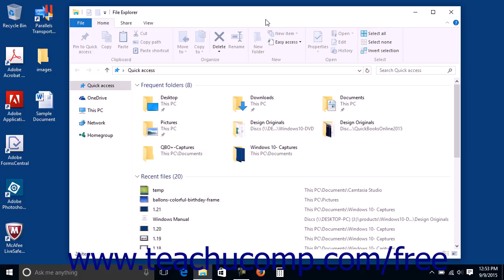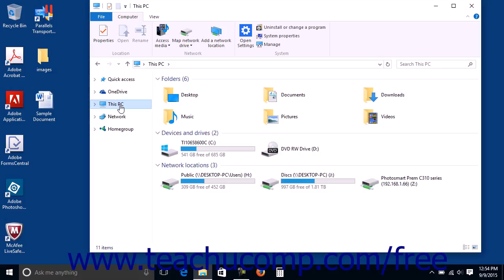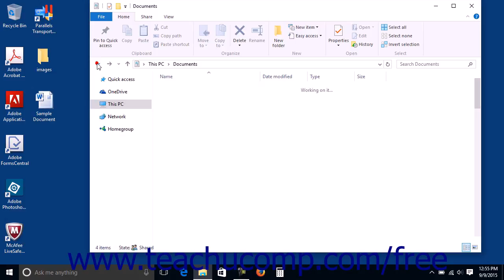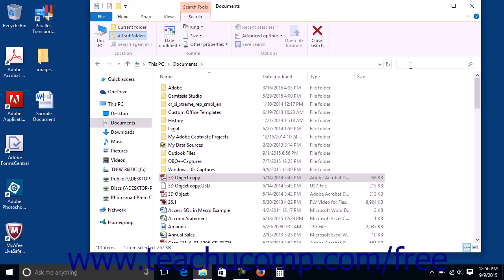Windows 10 Tutorial File Explorer in Windows 10 Microsoft Training